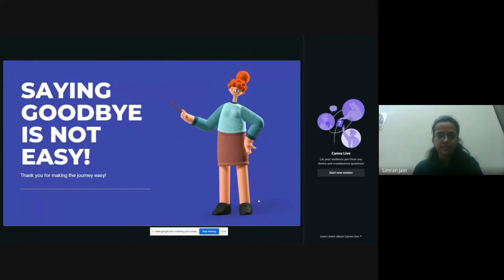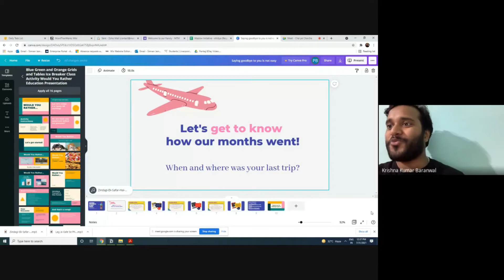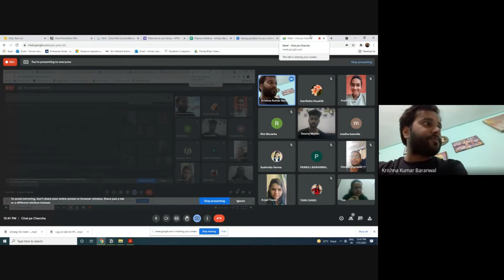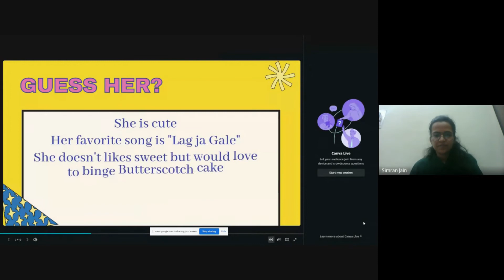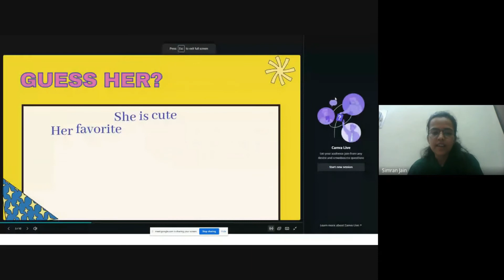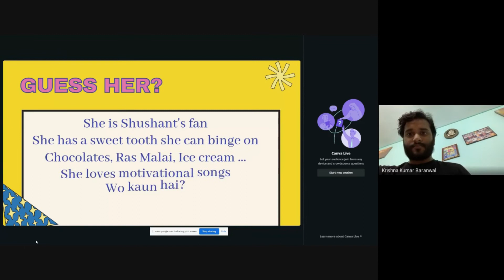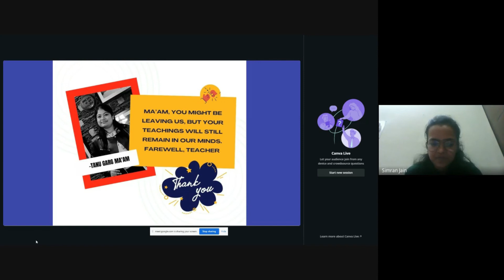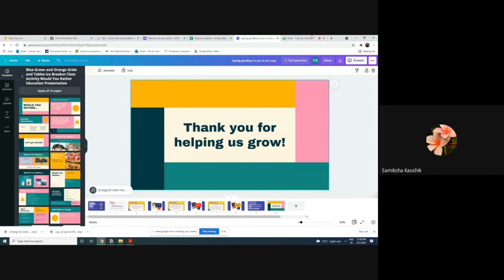Chai Pe Charcha | Educators Meetup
Had an awesome team connect with the Educators at
Most of us are University students or recent graduates who have volunteered to teach school students online.
Do you want to volunteer?